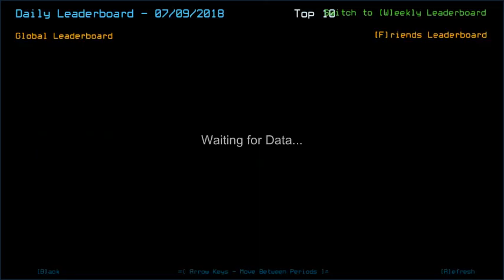Duskers Daily 9 Jul 2018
0 lures.